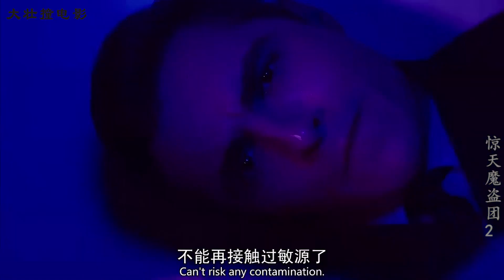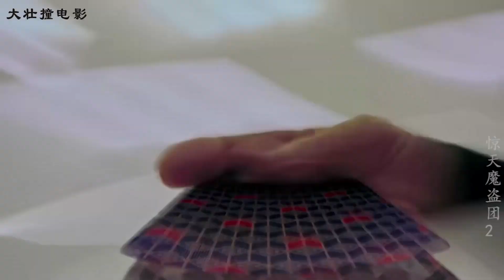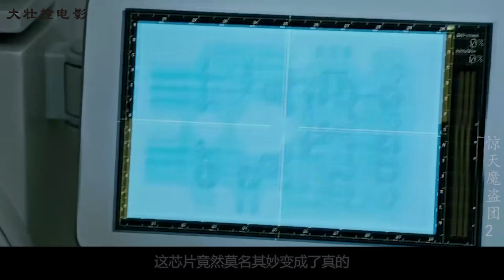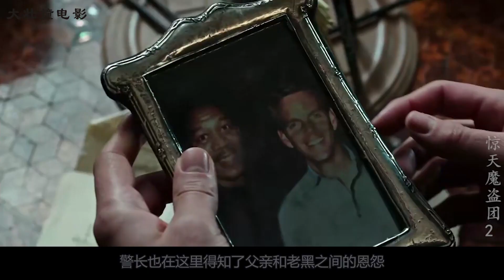4个魔术师在众目睽睽之下盗窃，就连监控都捕捉不到影子！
4个魔术师在众目睽睽之下盗窃，就连监控都捕捉不到影子！